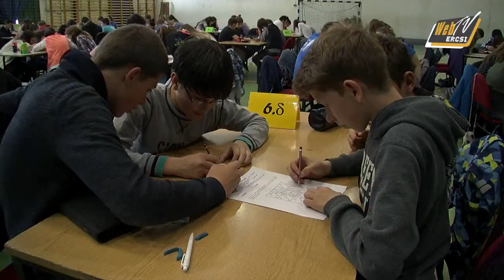20170426 VK Gyorsesz vetelkedo teruleti